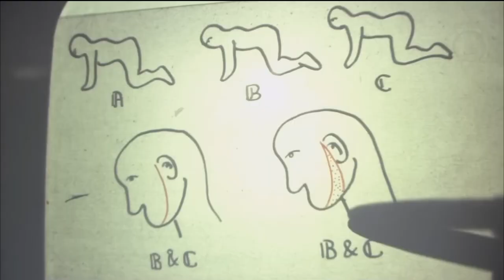The Human Centipede (2009) Full Slasher Film Explained in Hindi | Preety girls Summarized Hindi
The Human Centipede (2009) Full Slasher Film Explained in Hindi | Filmi Explainer | Pretty girls Summarized Hindi
The Human Centipede (2009) Full Slasher Movie Explained in Hindi | Filmi Explainer | Slasher Horror Film
The Human Centipede (2009) Full Sci Fi Film Explained in Hindi | Filmi Explainer | Pretty girls Summarized Hindi